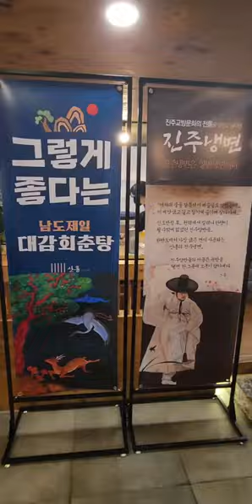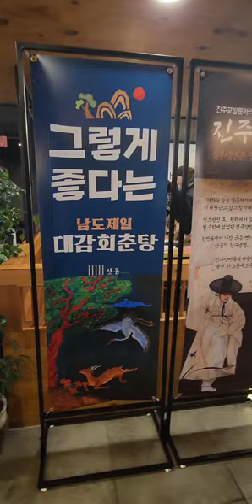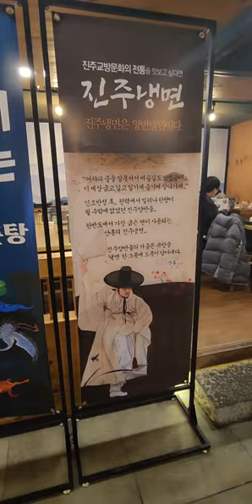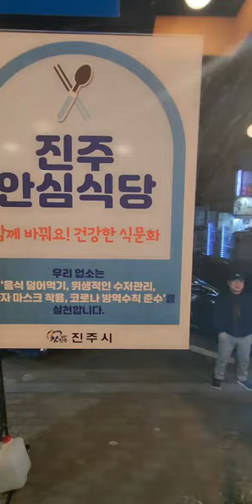진주샤브샤브맛집! 진주상대동맛집! 진주맛집! 산홍! 진주시청점산홍!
이곳은 진주시 상대동에 위치한 산홍냉면입니다. 이집은 진주사람이면 다아는가게입니다. 저희집근처에 있어 자주가는편인데 모든음식이 기본이상하는곳입니다. 직원분들도 친절하시고 다괜찬은곳입니다. 산더미물갈비나 냉면이나 샤브샤브생각나시면 꼭한번가보세요! 구독! 좋아요! 많이많이부탁드립니다! 꾸벅!^^;♡